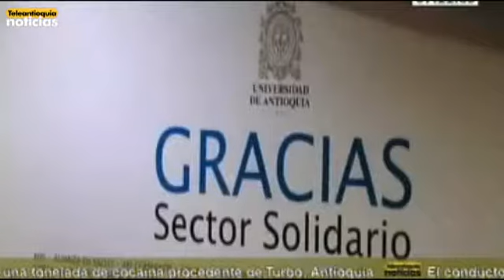La Unidad de Bienestar de la U. de A. brinda alimentación gratuita a estudiantes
La unidad de bienestar de la universidad de Antioquia es considerada como una de las mejores del país. Esta brinda a los estudiantes programas como el de alimentación que le proporciona el almuerzo gratuito a los estudiantes.